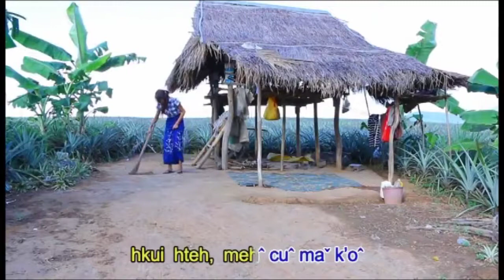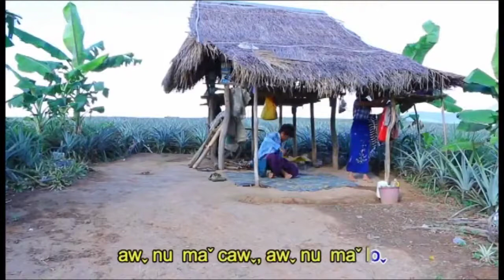Lahu song Aw nu ma caw